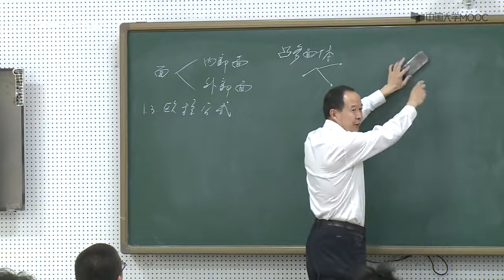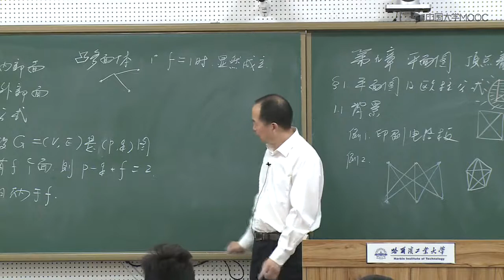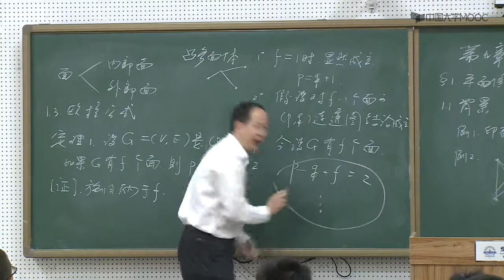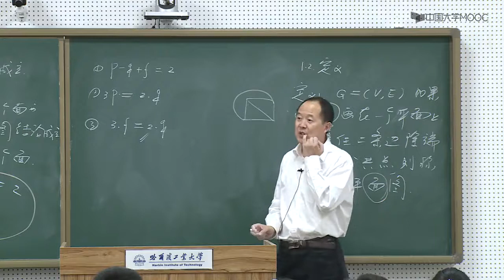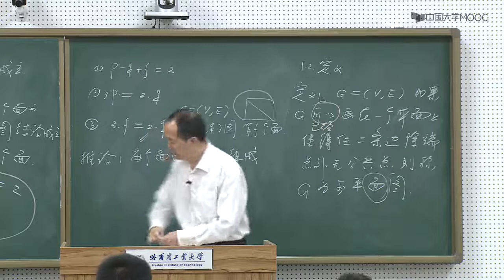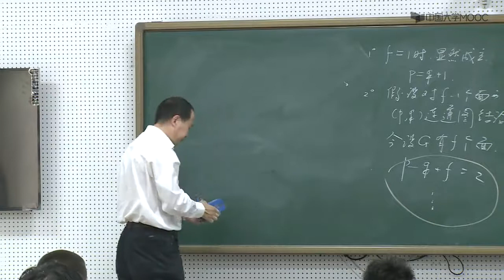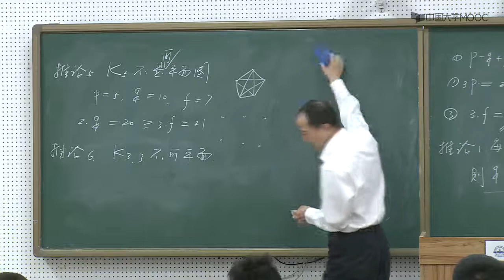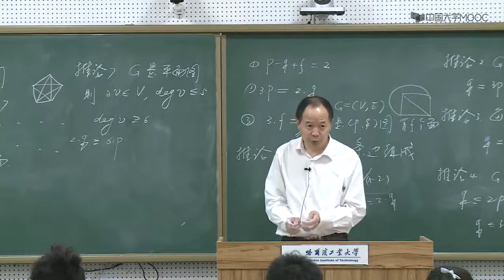9 3 欧拉公式